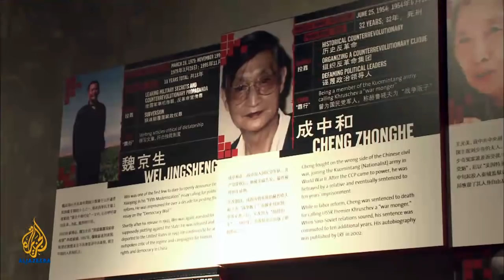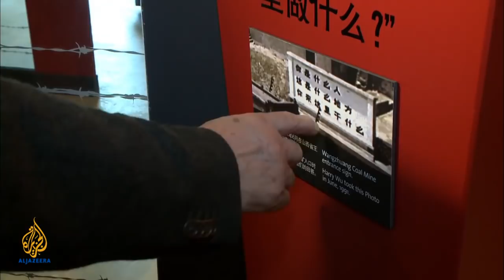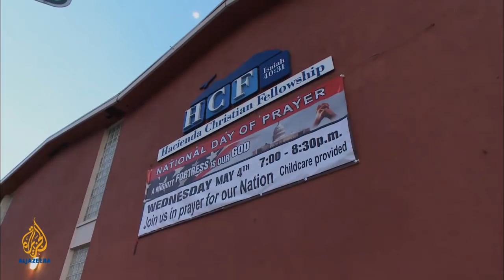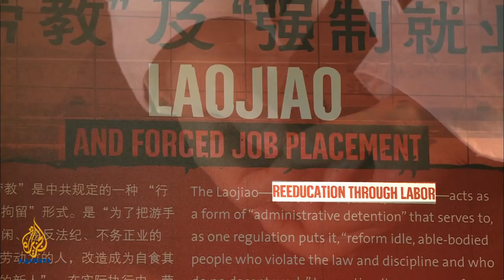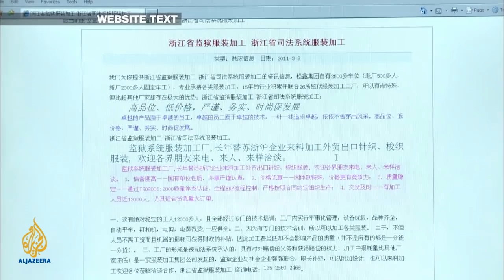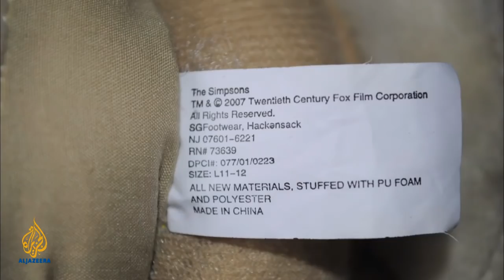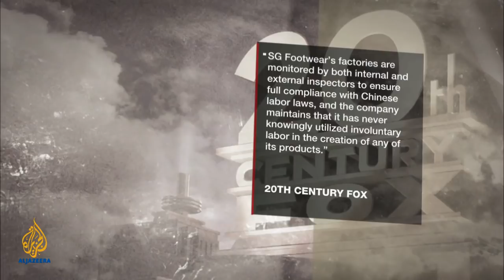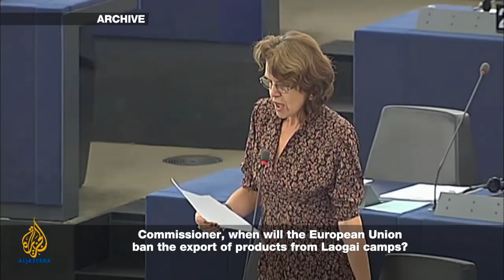Slavery: A 21st Century Evil - Prison slaves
Over the past 20 years China has become the world's biggest exporter of consumer goods. But behind this apparent success story is a dark secret - millions of men and women locked up in prisons and forced into intensive manual labour.